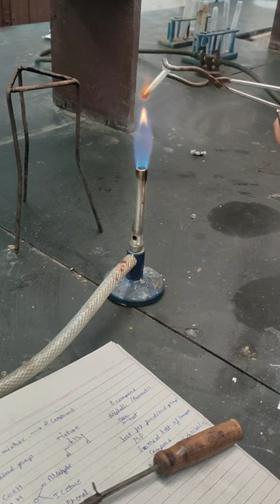science experiment Blog 😱🔥 amazing blog